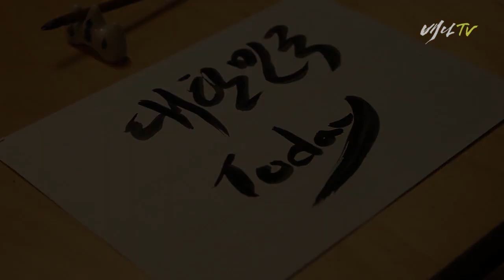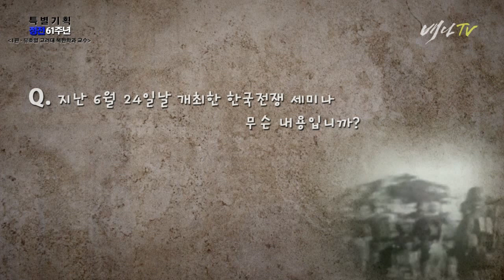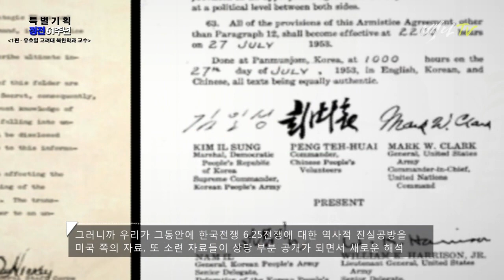배나TV - 대한민국 Today / 특별기획 '정전 61주년' 1편 (석학에게 듣다)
배우고 나누는 방송 배나TV